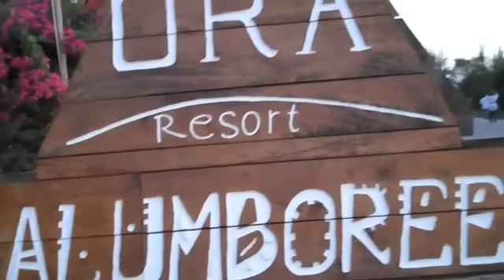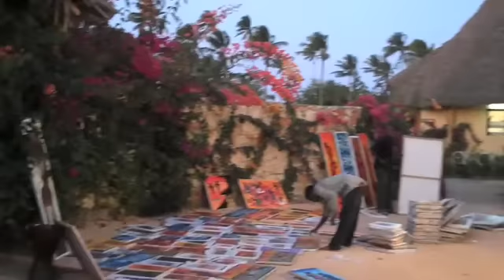Palumbo Reef Resort Uroa Zanzibar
Created on settembre 17, 2009 using FlipShare.